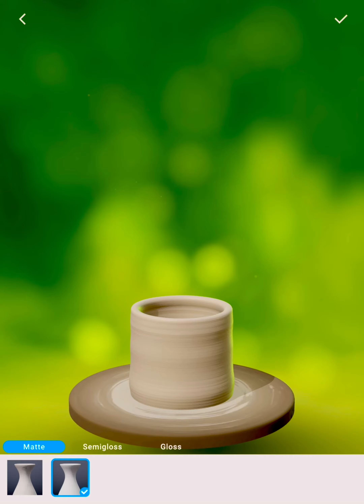How to make pot in pottery 2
This video is a 7 year old boy making amazing pots in pottery 2. Please enjoy